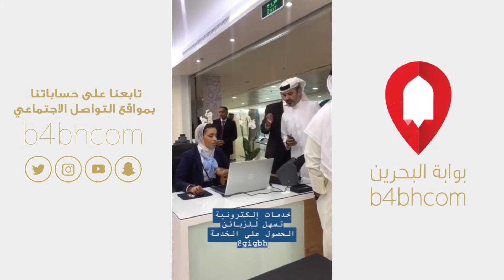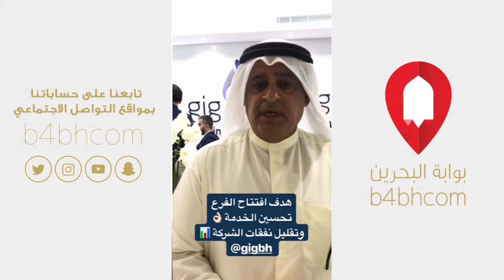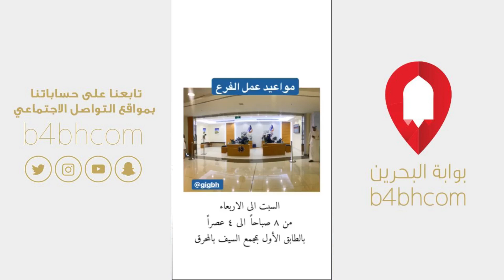مجموعة الخليج للتأمين @gigbh تستغني عن كافة المعاملات الورقية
تاريخ التصوير */4/2019